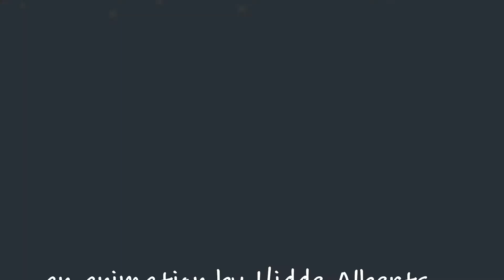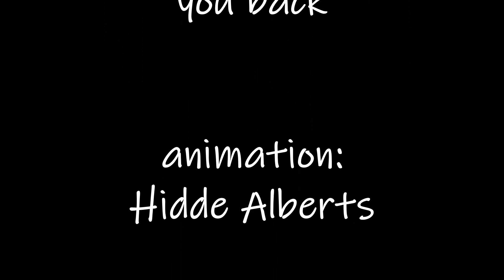Little Mouse - A Short 2D Animated Film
Hope you like my animation. Pok!

Song: Apple Cinnamon (orig. video deleted)